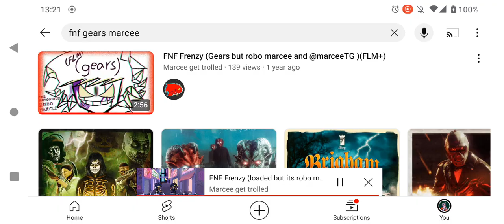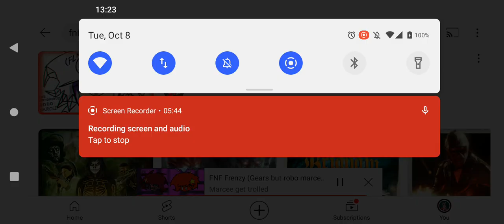robo JOSH Dearest vs @DEARESTFNF loaded and gears best SUBSCRIBERS 🎂